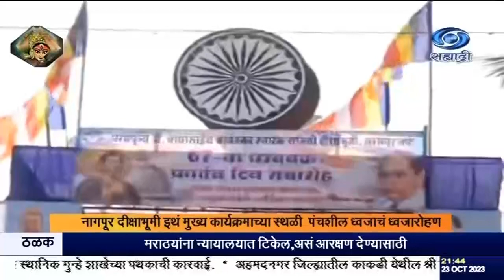नागपूर दीक्षाभूमी इथं मुख्य कार्यक्रमाच्या स्थळी पंचशील ध्वजाचं ध्वजारोहण.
दि.२३.१०.२०२३ :
   मुख्यमंत्री एकनाथ शिंदे यांनी उद्याच्या  ६७ व्या धम्मचक्र प्रवर्तन दिनानिमित्त जनतेला शुभेच्छा दिल्या आहेत. या दिनामुळे  कोट्यवधींच्या जीवनात सन्मानाची पहाट झाली. हा दिवस सामाजिक क्रांतीचा अमृत क्षण ठरला आहे, अशा भावना व्यक्त मुख्यमंत्र्यांनी व्यक्त केल्या. महामानवाचा पदस्पर्श झालेल्या दीक्षाभूमीचा कायापालट करणार असल्याची ग्वाही देखील मुख्यमंत्र्यांनी यावेळी दिली.
  ६७ व्या धम्मचक्र प्रवर्तन दिवसाचं औचित्य साधुन नागपूरमधल्या दीक्षाभूमी इथं मुख्य कार्यक्रमाच्या स्थळी  पंचशील ध्वजाचं ध्वजारोहण करण्यात आलं. डॉ बाबासाहेब आंबेडकर स्मृती समितीचे अध्यक्ष आर्य नागार्जुन सुरई ससाई यांनी भगवान बुध्दांच्या प्रतिमेला आणि डॉ बाबासाहेब आंबेडकर यांच्या तैलचित्राला पुष्पहार अर्पण करुन अभिवादन केलं. यावेळी बुध्दवंदना घेण्यात आली. तसंच समता सैनिक दलाच्यावतीनं सलामी देण्यात आली.
 या कार्यक्रमाला स्मारक समितीचे सचिव डॉ राजेंद्र गवई, समितीचे सदस्य विलास गजघाटे आदि उपस्थित होते.
 उद्या होणार्या मुख्य कार्यक्रमासाठी, दीक्षाभूमी परिसर, पंचशील ध्वज आणि आजूबाजूच्या ठिकाणी आकर्षक विद्युत रोषणाई करण्यात आली आहे.आकर्षक रोषणाईनं हा परिसर खुलून दिसतो आहे.
होल्ड---
 मुख्य समारंभासाठी बौध्द उपासक-उपासिका, धम्मबंधु आणि अनुयायी मोठया संख्येनं दीक्षाभूमीवर  येणार आहेत. दरवर्षीप्रमाणे यावर्षीही धम्मचक्र प्रवर्तन दिवसानिमित्त नागपूर दीक्षाभूमीवर, धम्म दीक्षा समारंभाचं आयोजन करण्यात आलं आहे. या कार्यक्रमासाठी स्थानिक प्रशासनानं जय्यत तयारी केली आहे.
   १४ ऑक्टोबर १९५६ ला विजयदशमीच्या दिवशी डॉ बाबासाहेब आंबेडकर यांनी आपल्या अनुयायांसह बौध्दधर्माचा स्विकार केला होता. बाबासाहेबांनी बौध्द धम्माची दीक्षा ज्या ठिकाणी घेतली. ती भूमी दीक्षाभूमी म्हणून ओळखली जाते.भारतासह जगातल्या अनेक देशांमधुन बौध्द अनुयायी दीक्षाभूमीवर दाखल होतात. यावेळीही जपान,थायलंड, मलेशियासह देश-विदेशातले भंते कार्यक्रमात सहभागी होतील.
सिंक--- डॉ राजेंद्र गवई, सचिव, परमपूज्य डॉ बाबासाहेब आंबेडकर स्मारक समिती, दीक्षाभूमी, नागपूर.
दरम्यान, रिपब्लिकन पक्षाचे राष्ट्रीय अध्यक्ष तसंच केंद्रीय सामाजिक न्याय राज्यमंत्री रामदास आठवले यांनी दिक्षाभूमीच्या ऐतिहासिक बौध्द स्तुपाला भेट दिली आणि डाँ. बाबासाहेब आंबेडकर आणि भगवान बुध्द यांच्या प्रतिमांना विनम्र अभिवादन केलं
माणसाच्या मनातील अहंकार दुर करणारा विपश्यना आणि मेडीटेशनद्वारे माणसाला अंहिसा आणि आदर्श जीवन मार्गाकडे नेणारा शांतीच्या मार्गाने क्रांती करणारा मानवतावादी, समतावादी बौध्द धम्म डॉं. बाबासाहेब आंबेडकर यांनी दिला असं प्रतिपादन त्यांनी यावेळी केलं. यावेळी त्यांनी  धम्मचक्रप्रवर्तनदिनाच्या जनतेला शुभेच्छा दिल्या. नागपुरात धम्मचक्र प्रवर्तन दिनानिमित्त होणाऱ्या प्रमुख सोहळ्यात प्रमुख पाहुणे म्हणून आठवले उपस्थित राहणार आहेत.

8.30am | 11.00am | 1.00pm | 4.30pm | 7.00pm | 9.30pm